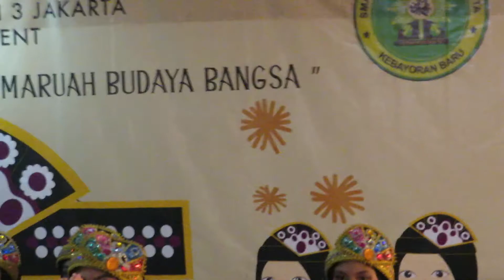Ratoh Jaroe, the Dance of "Thousand Hands" from Indonesia (Part 1)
Ratoh Jaroe, the dance of "Thousand Hands" from Aceh province of Indonesia, presented by Mentari Intercultural School, Bintaro, Jakarta